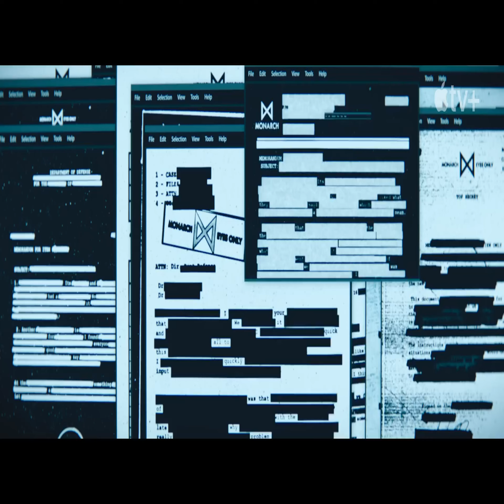Monarch: Legacy of Monsters ᴛᴇᴀꜱᴇʀ ᴛʀᴀɪʟᴇʀ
Monarch: Legacy of Monsters is an upcoming American television series created by Chris Black and developed by Black and Matt Fraction for the streaming service Apple TV+, based on Godzilla by Toho Co., Ltd.